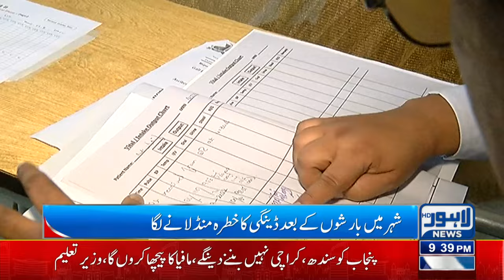Government's Big Decision Late At Night! | 09 PM Bulletin Lahore News HD | 31 Mar 2024